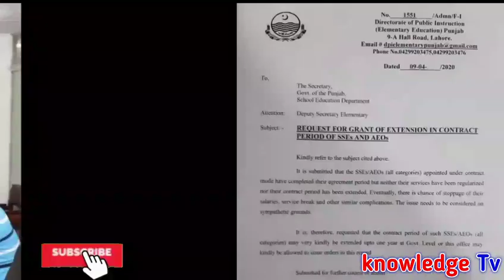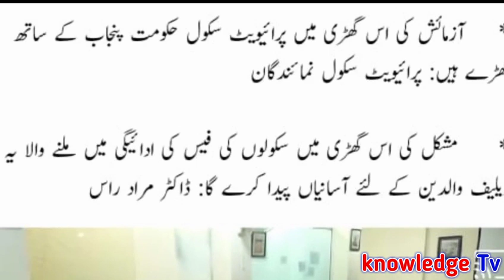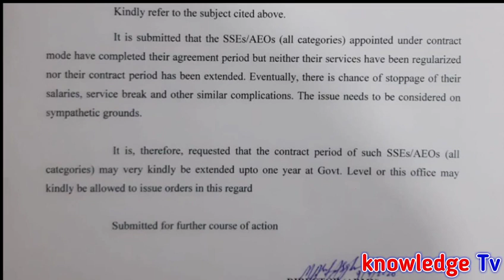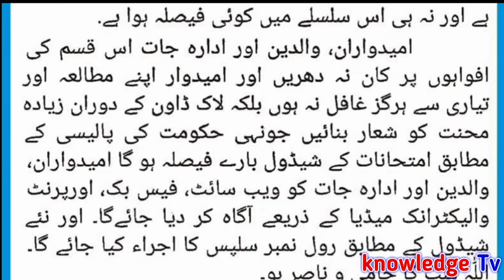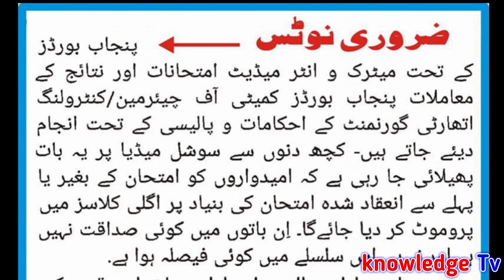Education Department Updates l New Updates about Schools and Teachers l News about Private Schools l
Education Department Updates l New Updates about Schools and Teachers l News about Private Schools lAll Government Notifications , Update News , Scholarship and Education News for Government Employees in All Pakistan.